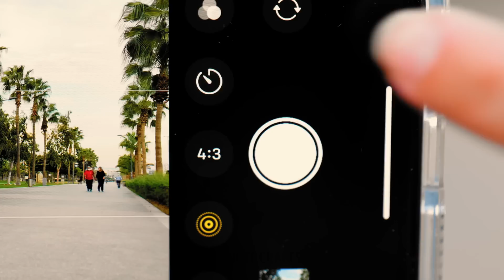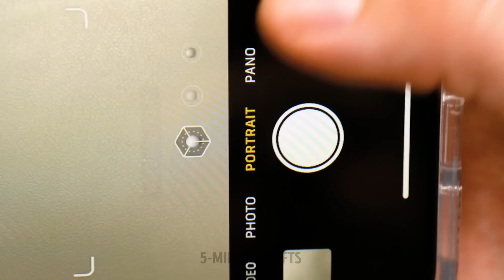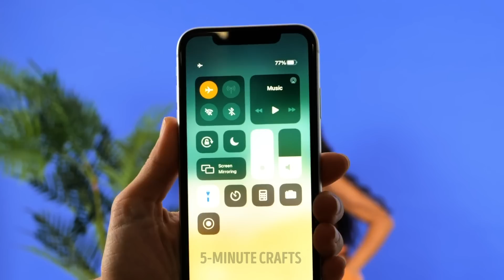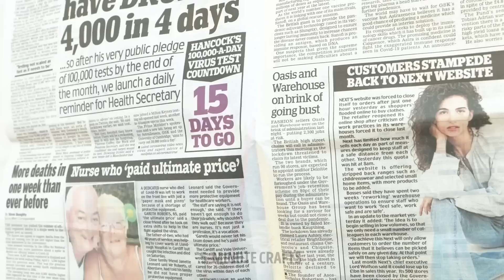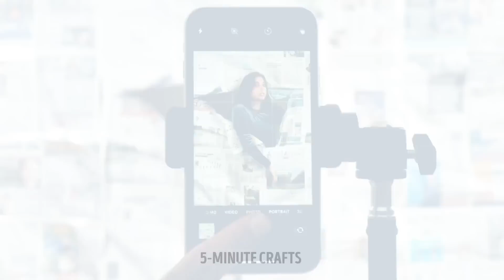Easy And Impressive Photo Ideas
Do you think you don't look good in the photos your friends take of you? You may have to learn a few tricks to take the best photos with your smartphone. We will also give you the best tips so that your poses attract attention in the internet world. Call your best friend and have fun creating scenarios, decorating her house and creating beautiful images to share everywhere.

Today we will share with you easy and impressive photo ideas. We will give you ideas to have creative photos every time you visit the beach. You can put together various ideas while relaxing on the sand. Create a beautiful dress using a piece of your favorite fruit. Then we will teach you how to make your friends float in a photo using a little trick.

TIMESTAMPS:
00:00 – Photos on the beach
01:04 – How to float in photos
02:57 – Become a mermaid
05:12 – Popcorn Ideas